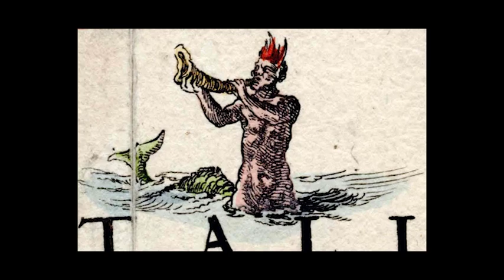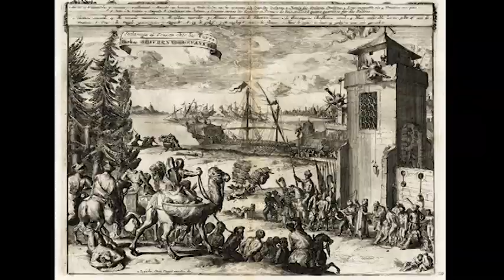Lepanto, by G.K. Chesterton (2021)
Lepanto, with on-screen images & captions.

0:00 White founts
1:10 Dim drums
2:25 Mahound
3:07 They rush
4:48 St Michael
5:48 King Philip
6:43 The Pope
8:36 Cervantes

For some reason, the online text reads "sweat," where my book version reads "swat." The latter is correct, and means the same thing.

Thumbnail Image: Battle of Lepanto. By Antonio de Brugada (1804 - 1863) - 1. zazzle.es2. The Bridgeman Art Library, Object 132961, Public Domain,

Images:
Soldan of Byzantium. By Haydar Reis Public Domain,
The Pope. By Bartolomeo Passarotti Public Domain,
Cold Queen. By Presumably William Scrots - wartburg.edu, Public Domain,
Shadow of the Valois. By After François Clouet - [2], Public Domain,
Last Knight. By Alonso Sánchez Coello - [2], Public Domain,
Azrael. By Evelyn De Morgan - Transferred from en.wikipedia to Commons by User:Melesse using CommonsHelper., Public Domain,
Aamon. By Jacques Auguste Public Domain,
By Willem Blaeu - This image is available from the National Library, Singapore&#039;s BookSG website, under the digital ID (PDF source), Public Domain,
Mont St. Michel. By Diliff - Own work, Public Domain,